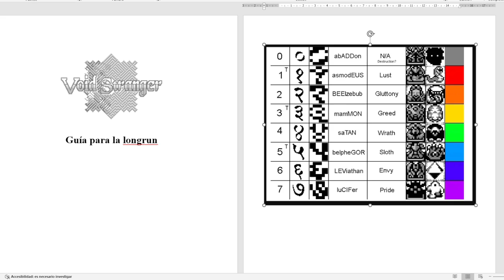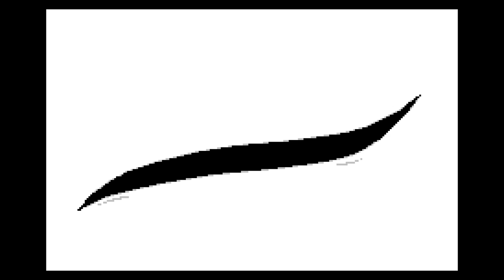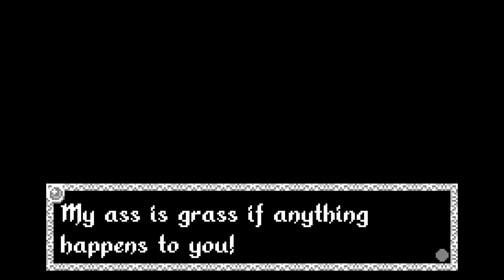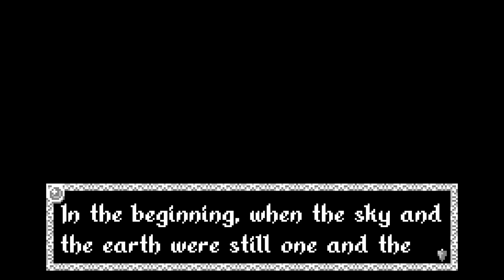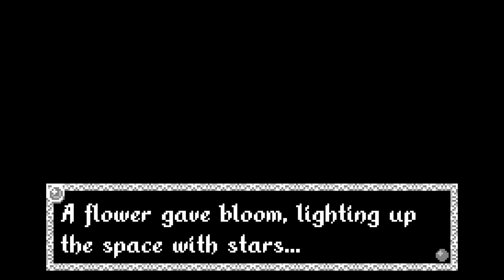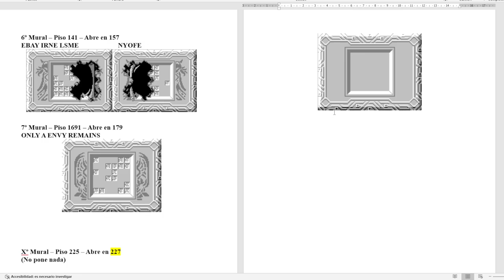Void Stranger - cap.25 - Final - Todo un viaje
Pasada.